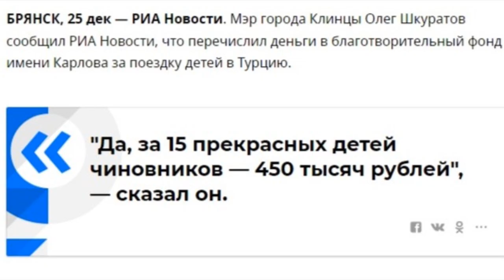Общественная огласка / Беспредел чиновников.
Всем привет с вами Lurk.
Буквально на днях случилось "забавное" событие  В Клинцах разразился скандал из-за того, что в марте 2018 года 50 детей за счет международного благотворительного фонда помощи детям с тяжелыми заболеваниями и находящимся в тяжелой жизненной ситуации бесплатно съездили на отдых в турцию. Но позже выяснилось,  что большинство из них оказались детьми местных чиновников, депутатов и работников правоохранительной системы.
Журналисты местного издания подняли скандал, обвинив власти города в нечестном распределении бесплатных путевок. Это у нас уже в стране традиция такая, вы у нас воруйте, а мы молчим, у нас  этакая негласная договоренность с властями. Но в этот раз почему то не прокатило и данное видео разошлось по всему интернету, после чего  прокуратура произвела проверку и подтвердила, что власти скрыли информацию об акции фонда для нуждающихся детей.
«Должным образом не был организован отбор детей для поездки за границу, в связи с чем не был соблюден принцип равного доступа граждан к отдыху и оздоровлению», – резюмировала прокуратура.
Ну короче, если кто не понял, действительно нуждающиеся в этой поездке не были информированы, а на их место просто засунули своих детей.
Мне кажется чиновники в нашей стране из слуг народа пытаются стать этакими рабовладельцами. Наши дети чиновников,  живут лучше детей заграничных миллионеров, я не конкретно про этот случай, а вообще. Ладно, смотрите видео уже)